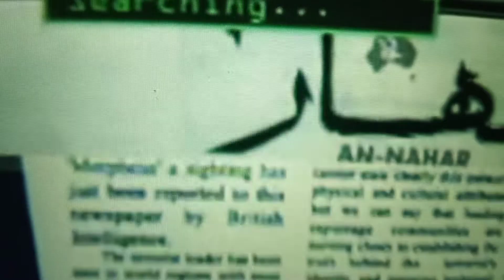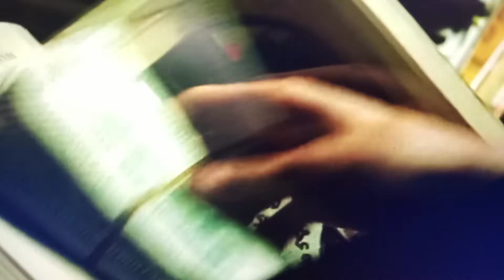The Matrix White Rabbit Scene HD